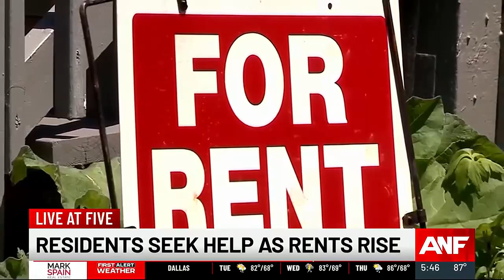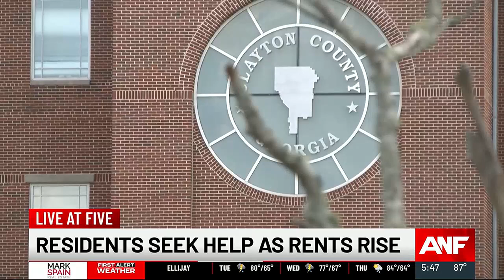Clayton County using mediation to ease eviction court backlog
Mediation keeps people out of court, with landlords and tenants reaching deals and solving housing issues faster.